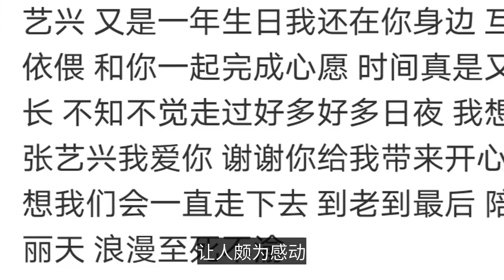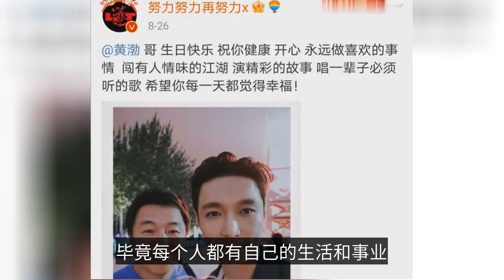張藝興30歲生日，黃磊發文慶生！孫紅雷黃渤無動靜，友情疑破裂